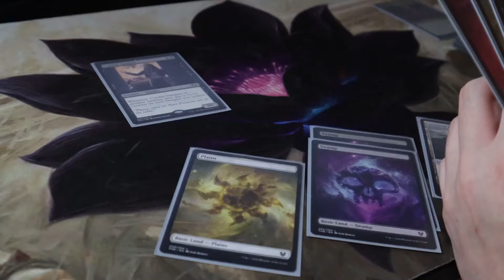Prismari Apprentice Unblockable!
Using Prismari Apprentice's magecraft, you can make it unblockable!